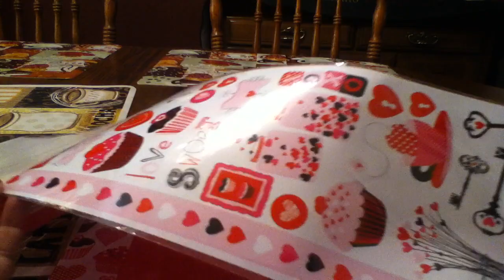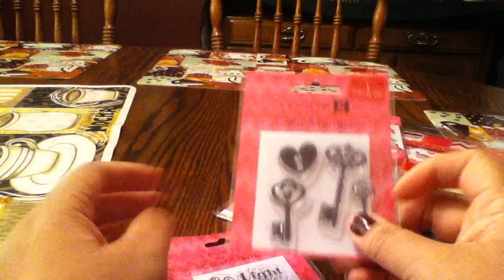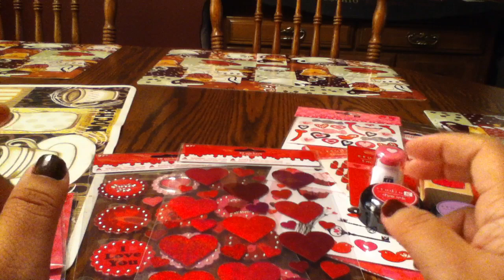Small Wal Mart haul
Here are a few things I picked up today! TFW!